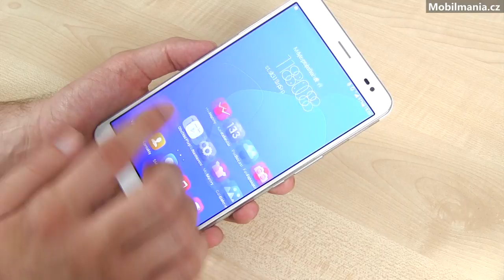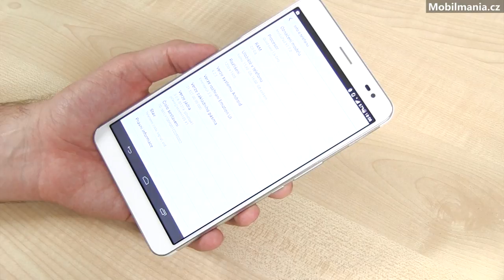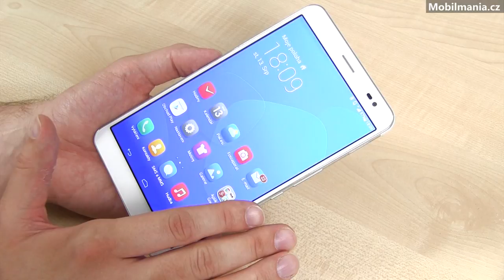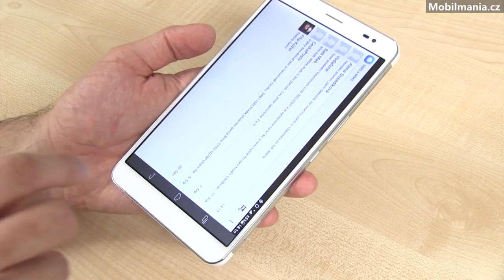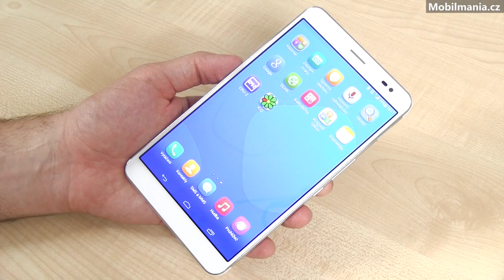Týden mobilně 245 - 16. srpna 2014